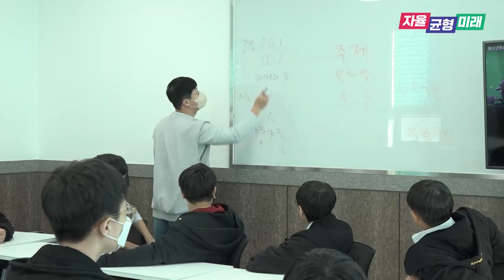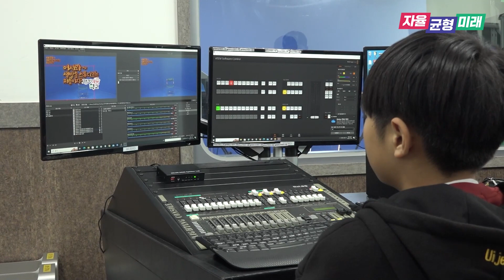청소년방송 제작센터_이룸학교_의정부중학교ㅣ 경기도교육청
2023년 11월10일 의정부중학교 학생들과
경기도교육청 청소년방송센터 멘토 선생님들이
즐거운 '생방송 스튜디오' 체험을 했습니다

프로그램 주제, 내용, 연출, 출연, 촬영, 편집, 자막, 선곡 등
유튜브 라이브 송출까지~
전 과정을 의정부중학교 친구들이 직접 진행했습니다

의정부중학교 학생들 수고하셨습니다~

체험 학생 /
김건우, 김민준, 김세진, 김휘찬
최성지, 김민겸, 주윤성, 최시우
김윤기, 경시현, 송해준, 정하용